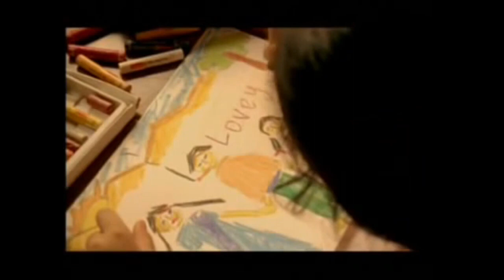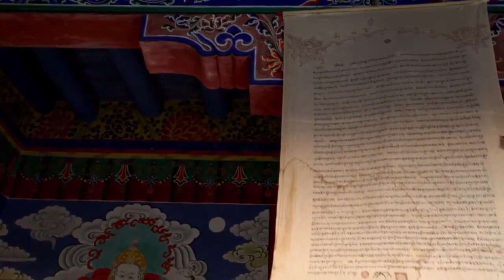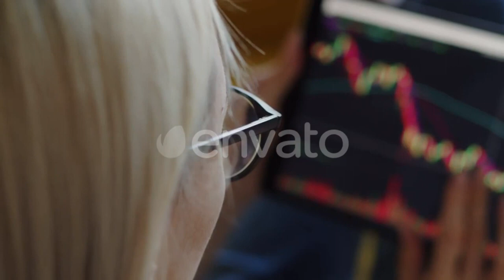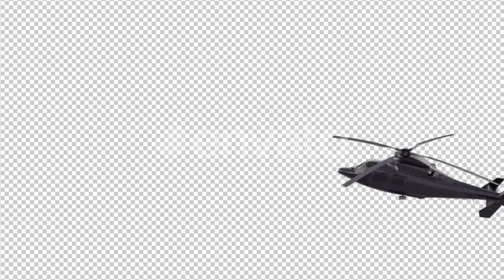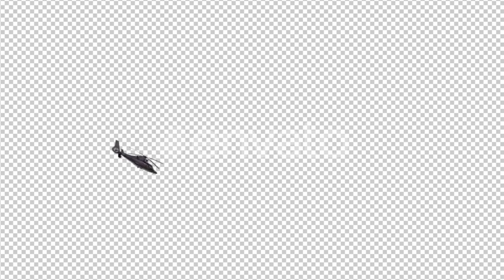Dalaal full movie review | Bollywood Movie Review | Mithun Chakraborty | Comedy | Cinema Review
Dalaal full movie review | Bollywood Movie Review | Mithun Chakraborty | Drama & Story | Cinema Review

"Dalaal" is a Bollywood movie that has a collection of memorable songs and a strong presence of Mithun Chakraborty. This full movie features a soundtrack that includes hits like "Gutur Gutur Dalaal" and "Dalaal Movie Songs." Mithun Chakraborty's performance in "Dalaal" showcases his prowess as an actor. The film offers a mix of action and drama, creating an engaging narrative that captivates audiences. Whether it's the Bollywood version or the Bengali songs from "Dalaal," the movie continues to be celebrated for its music and storytelling. "Dalaal" is a testament to the enduring charm of Indian cinema and its ability to create memorable moments on the screen.

"Dalaal" is an Indian film that has a rich collection of songs. This full movie, featuring Mithun Chakraborty, is known for its lively soundtrack, including the famous "Gutur Gutur Dalaal." The movie's music, like "Dalaal Movie All Songs," adds to the film's charm. "Dalaal" is an action-packed Bollywood movie that showcases Mithun Chakraborty's acting prowess. Whether it's the Hindi version or the Bengali songs in "Dalaal," the film's music remains a highlight. The movie combines action, drama, and a dose of Bollywood magic, making it a must-watch for those who appreciate Indian cinema. "Dalaal" serves as a reminder of the power of music in Hindi movies, adding to the narrative and leaving a lasting impact on the audience.

"Dalaal" is a Bollywood movie that offers a diverse array of songs, blending Hindi and Bengali audio tracks. This full movie, starring Mithun Chakraborty, is an example of the variety that Indian cinema can bring to the table. The film's soundtrack, featuring hits like "Gutur Gutur Dalaal," showcases the rich musical heritage of Bollywood. "Dalaal" is a testament to the ability of Indian cinema to transcend language barriers and entertain audiences with its melodious tunes. Whether it's the Mithun Chakraborty starrer or the Bangla video jukebox with Dalaal songs, the film demonstrates the multicultural charm of Indian films. The movie is a harmonious blend of entertainment, music, and diversity, leaving a lasting impression on viewers.